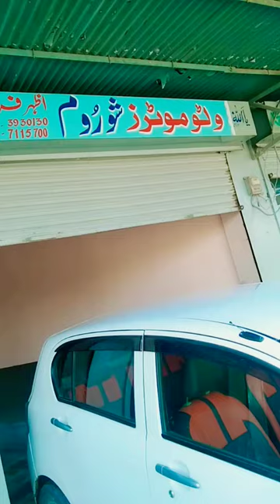Mira car lover's follow this car